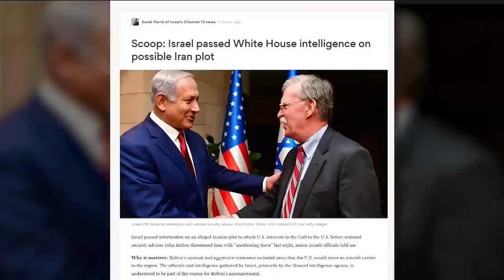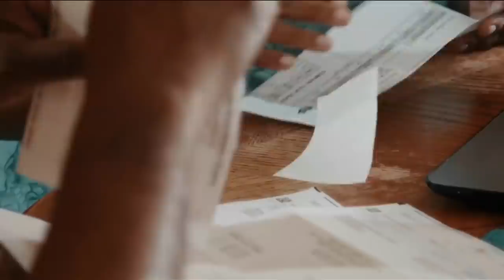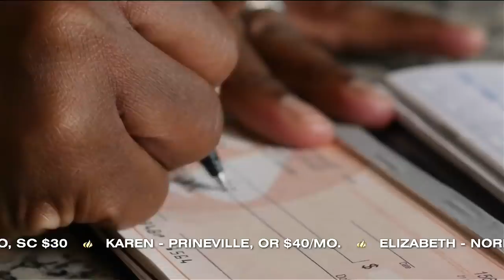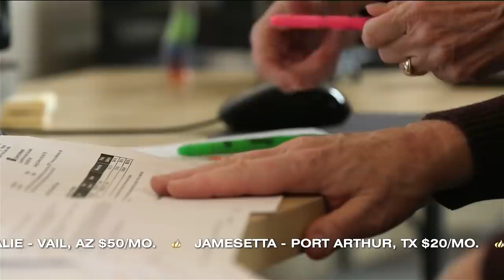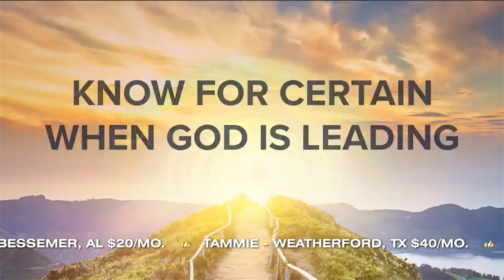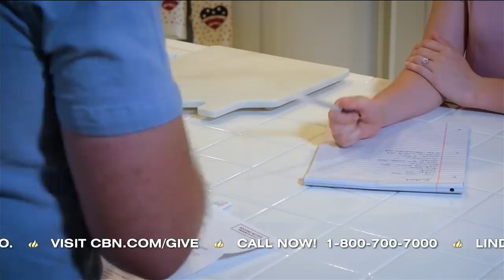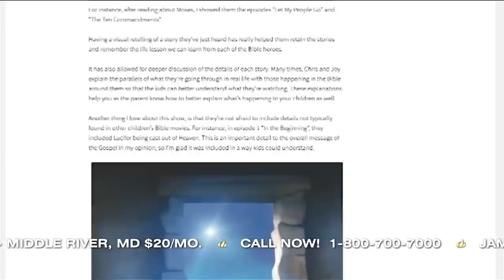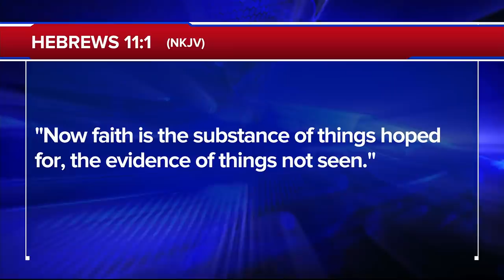The 700 Club - May 7, 2019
See how CBN donors have impacted people around the world.